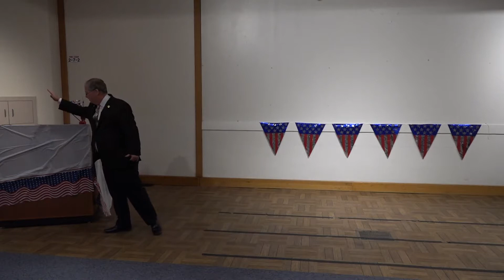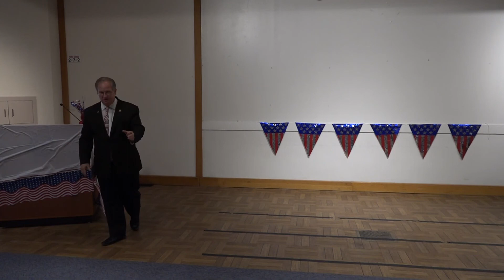“Opportunity Knocks” Richard Snyder – 07/03/2019 - Inland Empire Speakers Bureau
Inland Empire Speakers Bureau

 “The mission of the Inland Empire Speakers Bureau is to promote Toastmasters to the Inland Empire community at large while encouraging and supporting members in attaining professional speaking skills.”

Become a speaker

 Minimum educational achievement of CC and working toward CL, current active membership in a District 12 Toastmasters Club is required to earn your QS rating. Maintain membership and be active in at least one Toastmaster club in District 12 is required to retain your QS rating here. Requirements to earn your QS rating include:
• Minimum educational achievement of CC and working toward CL, current active membership in a District 12 Toastmasters Club.

• Attend a minimum of five Speakers Bureau meetings to ensure meeting format familiarity and expectations of the qualifying speech process.
• Must have a Qualified Speaker Mentor; After your Mentor recommends you are ready to give your qualifying speech forward your speech title, a synopsis and your introduction, to the Speakers Bureau co-chairs at least 6 weeks prior to the presentation date.
• Qualifying speeches will be 15 to 20 minutes in length.
• Qualified Speakers will evaluate speeches, both verbally and written.
• A speaker will become qualified by a 2/3 vote of attending qualified speakers.
• If approved, the speaker is added to the Speakers Bureau Qualified Speaker list and must submit a bio to the Biography Chair (see maintaining Qualified Speaker Status).
• If not approved, speaker may make a second attempt at least two months following the first attempt Requirements to retain your QS rating include:
• Maintain membership and be active in at least one Toastmaster club in District 12.
• Participate in the Speakers Bureau Program once in three years.
• Support clubs, areas, divisions and the district by speaking when asked –at least once throughout the Toastmaster year.
• Attend at least six meetings every twelve months which includes Speakers Bureau and other functions such as: TLI presentations, Super Saturday and speaking to community groups. Any exemptions determined by Speakers Bureau Chair.
• Help mentor aspiring Qualified Speakers.
• Be a positive role model for Toastmasters, Speakers Bureau and the Community.
• Potential Qualified speakers will be voted in by current Qualified Speakers. Speaker will be notified of successful or failed attempt by Speakers Bureau chair within 48 hours.

Need a Speaker?

 Our team covers an array of public speaking topics; every speaker available is a Qualified Speaker (QS). To obtain the designation of QS, one must demonstrate excellent presentation skills, and meet rigorous criteria. When a QS presents for your audience, they are well-versed in the art of Public Speaking. If you are in an organization (commercial or community: such as Rotary, Lions, Chamber of Commerce) and need a Qualified Speaker, please contact Dispatch Chair, Sandy Amelino. If you are a Qualified Speaker and have spoken to an outside group, at a District Event or visited and presented at a club other than your own please contact the Database Chair, Dominique Fruchtman shown below.

 Other Committee Chairs include:
Dispatch Chair:
• Sandy Amelino, DTM, PDG
Biography Chair:
• Kent Peterson, DTM, PDG
Registration Chair:
• Marilyn Nepkie, DTM
Marketing/Social Media Co-Chairs:
• Heather Munoz, ACB, CL
• Kathryn Robbins, DTM
• Karen de Vries, DTM
Database Chair:
• Dominique Fruchtman, DTM